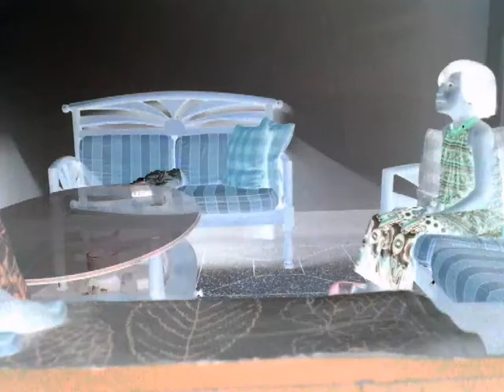Ghost HOUSE BANGLA FRIGHT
This is my creation my real name is STELLA